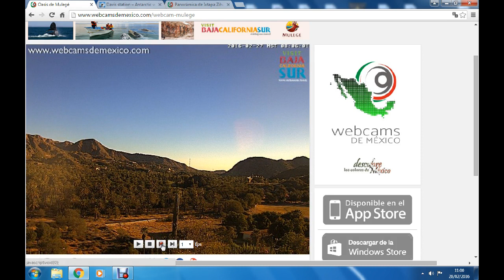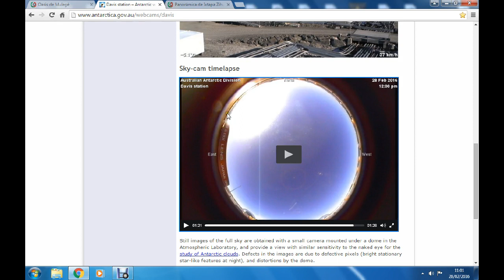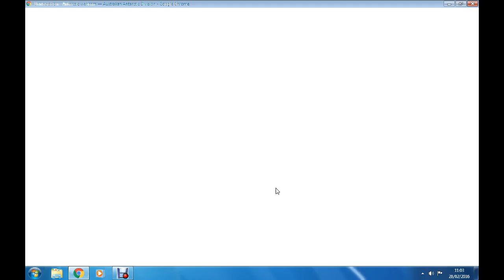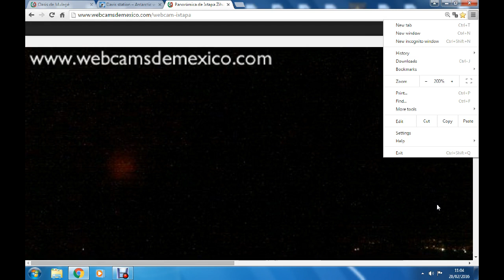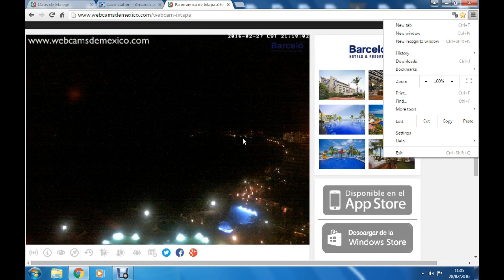NIBIRU SECOND SUN FEB 27TH, MEXICO,DAVIS STATION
THE SKIES AREFULL OF MUCK,ITS HARD TO SEE,THESE ARE A COUPLE OF CAMS THAT HAVE BEEN QUITE CLEAR